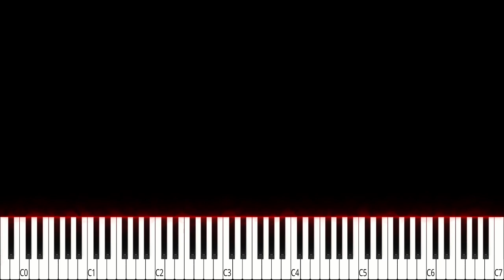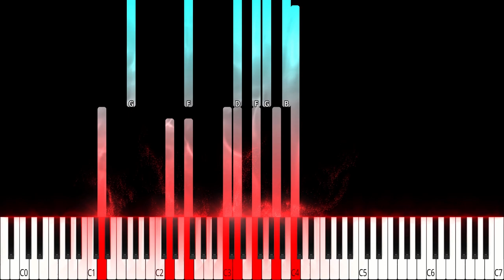🔴 Fly me to the Moon - Squid Game Song - Hard Piano Tutorial ❤️